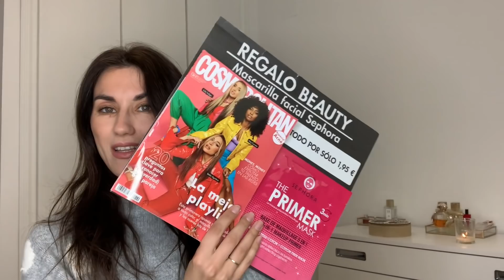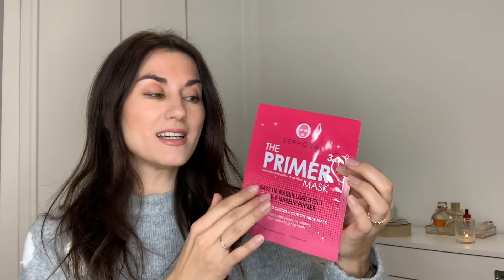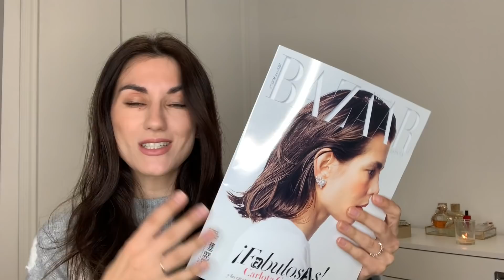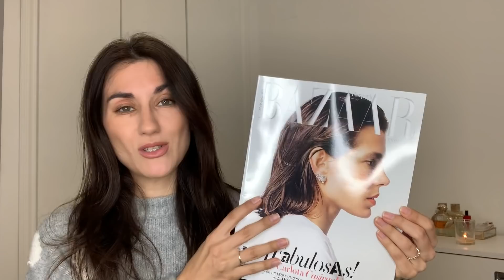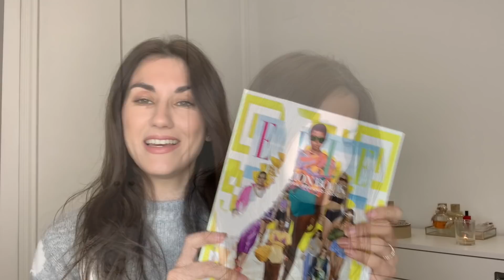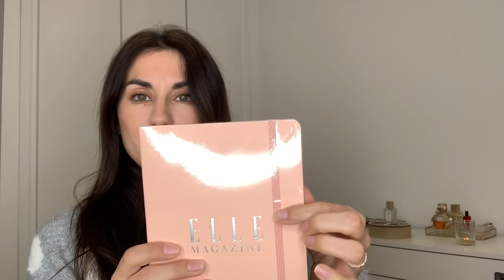REGALOS REVISTAS MARZO 2022!!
MAS INFO: 👇

En el vídeo de hoy os muestro los regalos de las revistas para el mes de MARZO 2022👇👇

LOOKFANTASTIC:
- ENLACE BEAUTY BOX: